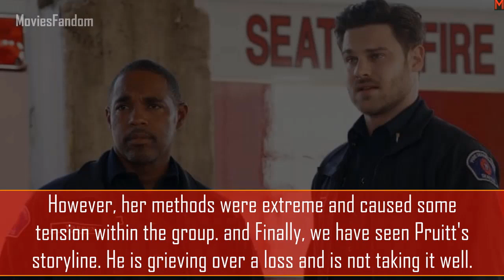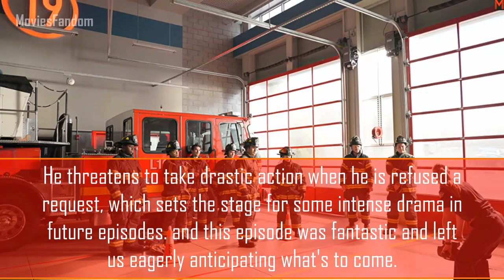Station 19 | 3x04 | Explanation & Summary | Season 3 Episode 4 | "House Where Nobody Lives"